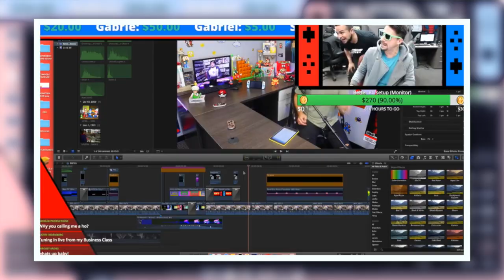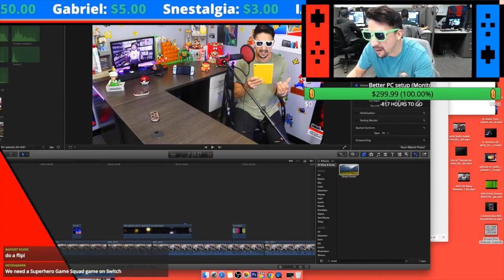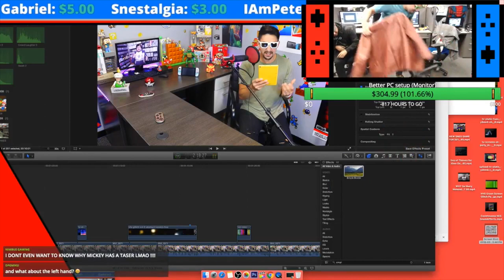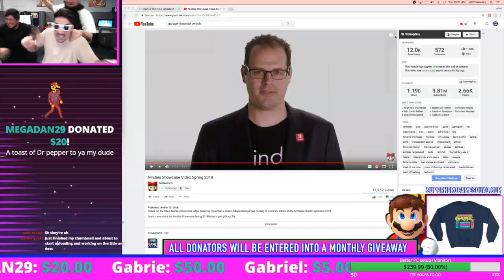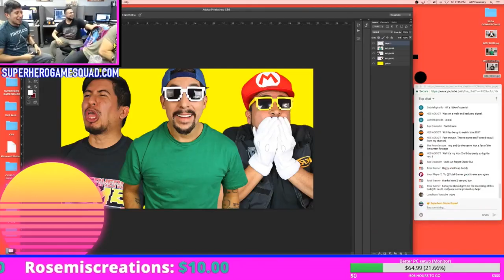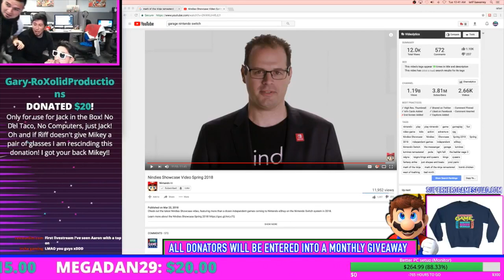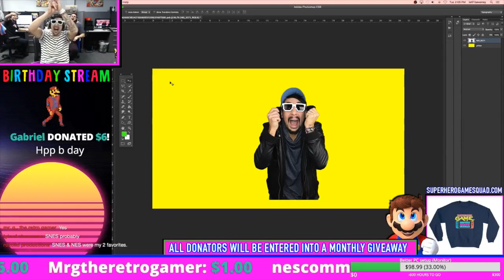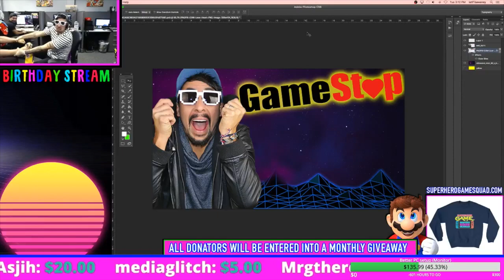INSANE LIVE STREAM COMPILATION | Pixel Game Squad Live Stream Highlights!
We upload videos 5 days a week here on this show, but what many people do not know...is t hat we live stream on Tuesdays and Thursdays!
We have put together a little compilation of what happens when we do, your bodies may not be ready for this!!! AHHHHHH

- NINTENDO SWITCH

- XBOX ONE

-SOFT LIGHTS

- YETI MICROPHONE

-LED LIGHTS

-FUNKO POPS!

- Pop Filter